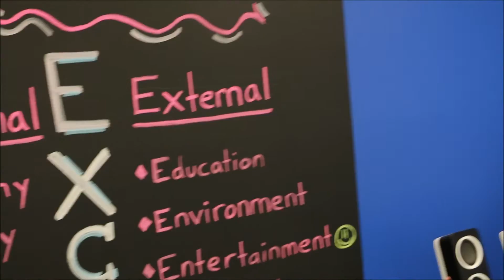Episode 32: Setting Clear Expectations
Episode 32 JBT
This might be a tough episode for some of you to watch.  It was a tough thing for me to realize several years ago.   Most of the problems in your gym are YOUR FAULT.  Yes, that sucks to realize.  If your coaches aren't up to par on their time lines, coaching, and customer service.  You haven't set the expectation.  If the members don't clean up after themselves and they show up late for training sessions, you didn't set the expectation.  If your staff doesn't know what to do in your absence or doesn't understand when the gym should be opened, how the classes should be run or how the sales process works you didn't set a clear expectation.  Communication is key.  Figure out a way to communicate with your team and your members on a regular, frequent basis.  And once a month is not enough.  Weekly is probably the minimum amount you should communicate with your members and it should probably be more frequently than that with your staff.  Communication is the first step to getting your expectations put out and then continuous follow up is who you sustain it.  It's lots of work!  Good luck!
(Description)

Add us on Snap Chat:
Snap Chat: Crossfit Rife